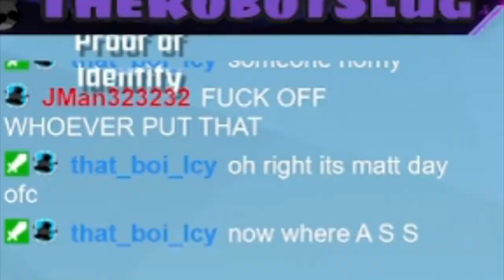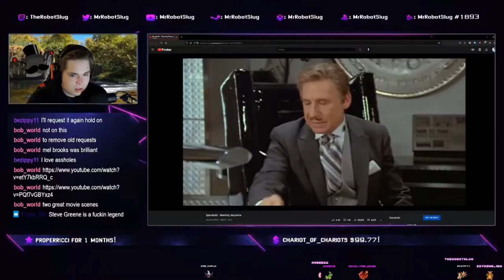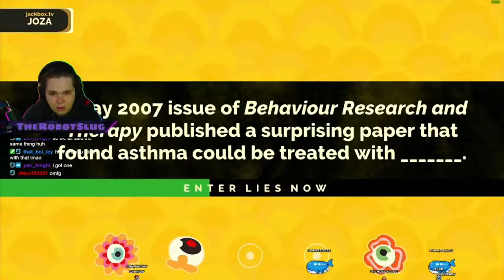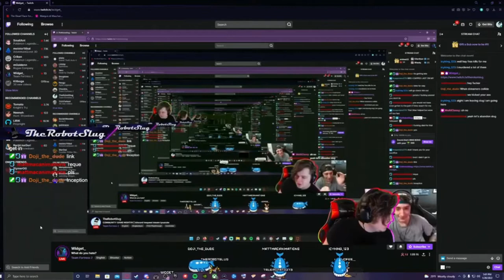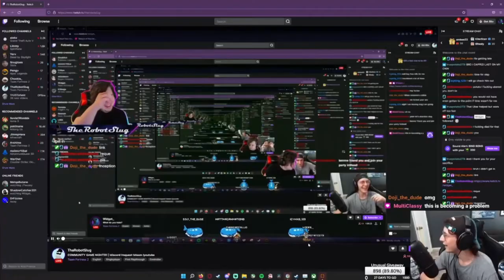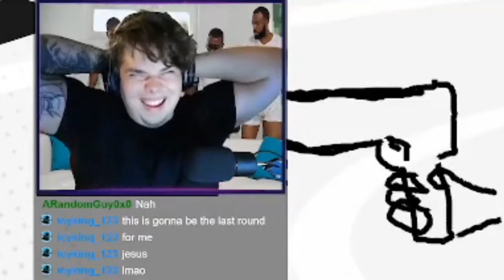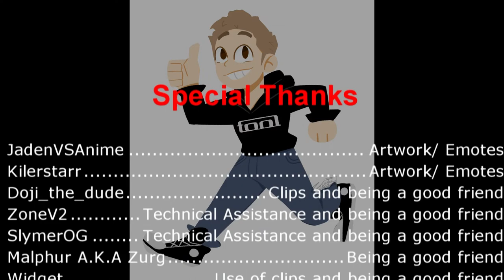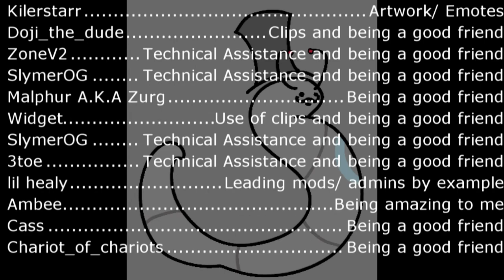THE BEST OF THE ROBOT SLUG YEAR 1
I'm live every weekday at 4:30PM EST. I appreciate you!

Special thanks to these guys!